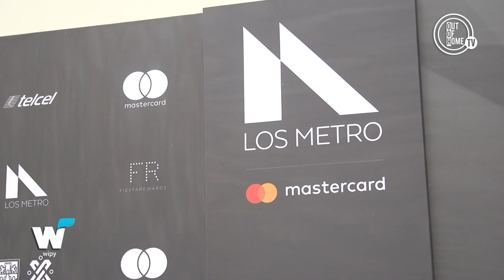¡COBERTURA 'LOS METRO' 2019!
Karla Bello te comenta sobre espectáculos.